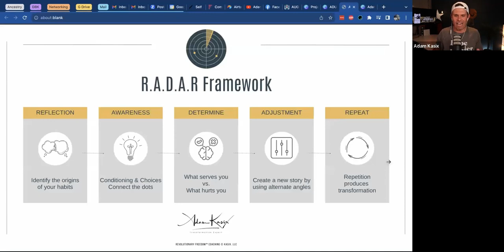R.A.D.A.R. - FIRST THING to Get Unstuck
FIRST: we must raise awareness to get unstuck
One of the first ways we start doing that is this concept of the RADAR framework.
If you're thinking, yes discontent, okay, frustration. I'm driving home at night, I'm looking out the windshield, and I'm wondering, how did I get here?
Is this all there is to life? Anything along those lines.
The first thing that I recommend my students do, my clients, my friends. Is we have to start reflecting first on the patterns and the habits that we currently have that are bringing results we don't want.

Then we start looking at our upbringing, our conditioning.
To see where did mom, dad, aunt, uncle, grandpa, grandma, authority figures church, school. Where did these pieces come in to give us these foundational paradigms, these mindsets that we have that we're now still delivering on as adults that have created the habits and the patterns that we have in our life that are bringing us the results we don't want.

It's the very first thing we do because that's the beginning of the process of increasing awareness, and if we don't increase our awareness, we’re toast.

Your vision is real. It can happen. But it needs you. The real you. Not the one they expect you to be at work, school or church. The authentic you.

You must show up.

Take ownership of your life
Start with the 7 Pillars of Revolutionary Freedom™